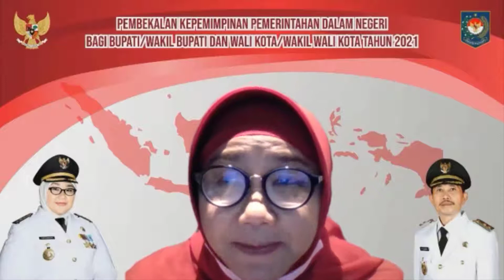Kolaburasi Kepala Daerah, Coach Dheni & Tim Daerah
Dalam rangka peningkatan pelayanan masyarakat daerah kami memaksimalkan komunikasi, kolaburasi dan sosiaisasi melalui Virtual , saling mengingatkan, menguatkan dan merubah budaya kerja dan berorientasi solusi.